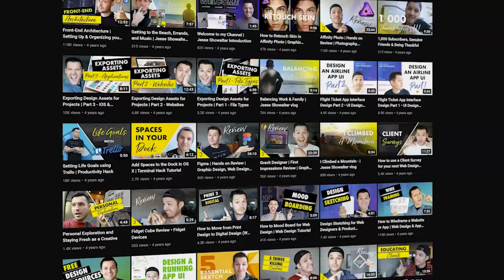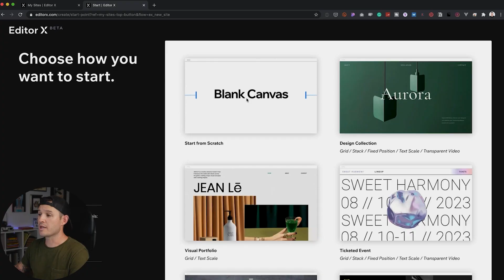5 Years on YouTube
I have been making YouTube videos for 5 years now and I am still loving it. In this video I just want to chat a little about what has happened over the last 5 years and make some plans for the enxt 5 years... Remember to Subscribe

🏆 Join my members community to get access to perks:
You can get this starting and ending design file